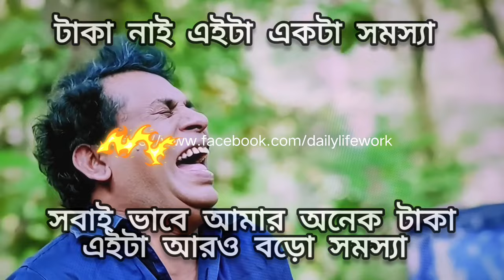Taka Nai। Mosharaf Karim